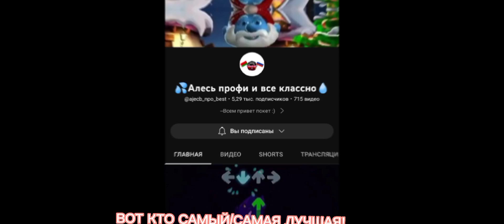вот короли Ютуба 😈🔫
@_makar__play_9601 ‎@_makar__play_9601  ‎@_makar__play_9601  а дальше лень 😒